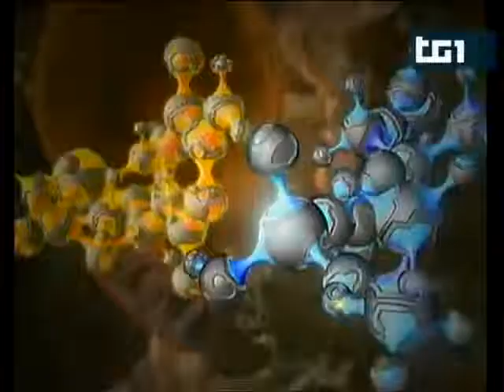Pillola anti Aids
24/11/2010 (D1661-31) - Sperimentata in California la pillola preventiva anti Aids, ridurrebbe di oltre il 40% il rischio di contagio se presa con regolarità. La pillola si chiama Truvada ed è la combinazione di due farmaci retrovirali già utilizzati, l'emtricitabina e il tenofovir. Il professor Silvio Vella dell'Istituto Superiore Sanità dice che funziona come per la profilassi della malaria, si prendono delle pasticche per evitare il contagio; e in effetti il 44% delle persone sottoposte a questo trattamento non si sono infettate, pur avendo avuto comportamenti a rischio. Questa pillola non è preventiva, dice Vella, perchè far prevenzione significa cambiare comportamenti, proteggersi nei rapporti a rischio. Questo farmaco è stato sperimentato su 2.500 persone già contagiate e con uno stile di vita a rischio e non è in vendita nelle farmacie.